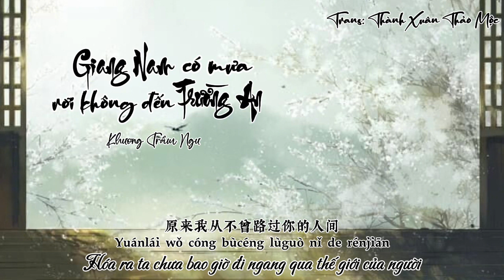(Vietsub) Giang Nam có mưa rơi không đến Trường An- Khương Trầm Ngư/江南有雨落不到长安-姜沉鱼